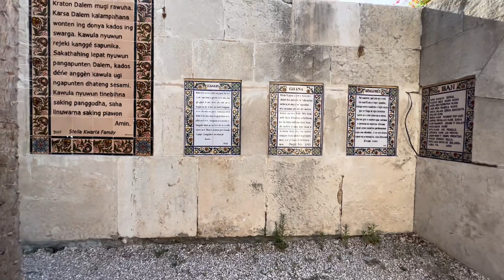Thăm thành phố Jerusalem,nơi Chúa được tôn vinh là Vua ,khi Chúa vào thành (lễ Lá )